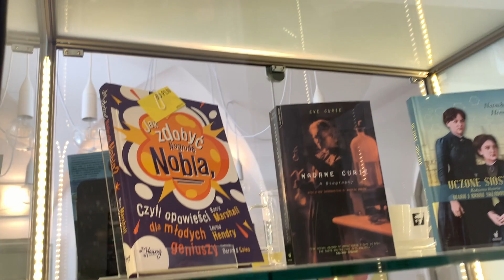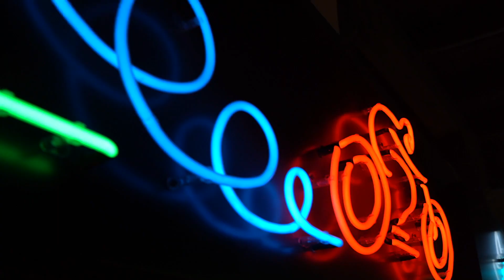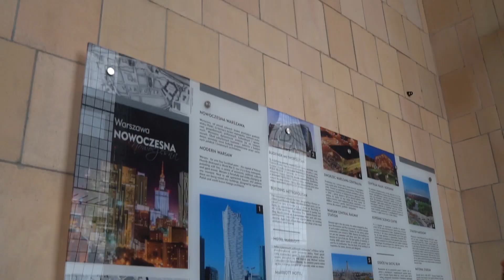Chinese blogger Gu Nai in Warsaw